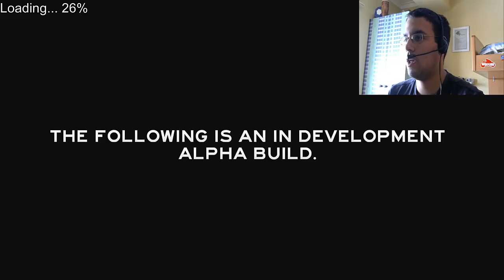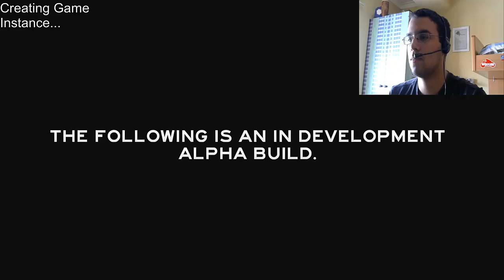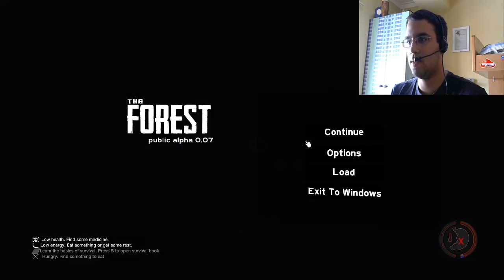The Forest ep 1|Chop Chop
I am so excited for this game ,as I said i waited a long time for this game .Sorry if the game goes a bit confusing for everyone ,I will get to the bottom of this .Hope you enjoy it and thank you for watching .